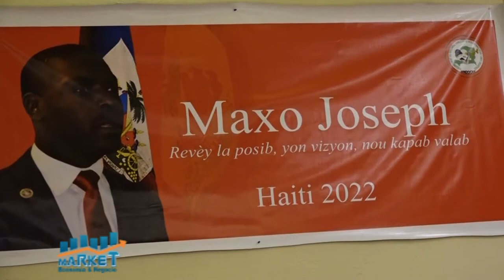Market, Economia y Negocios, B-3, 12 de mayo 2021